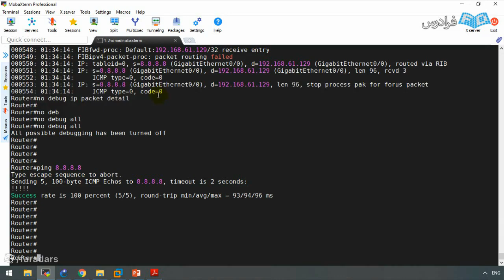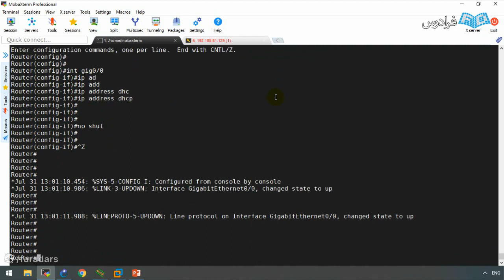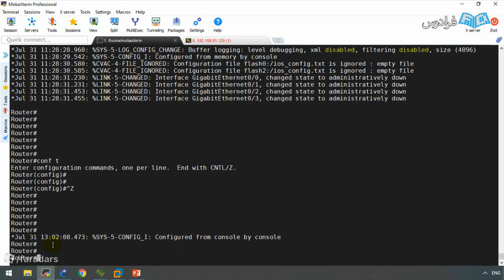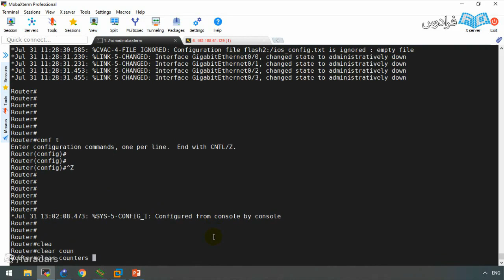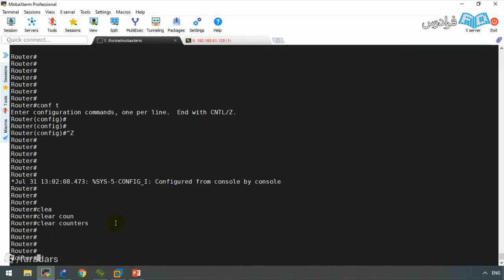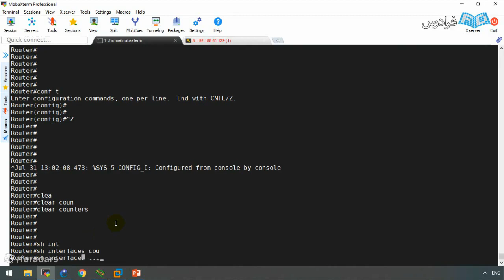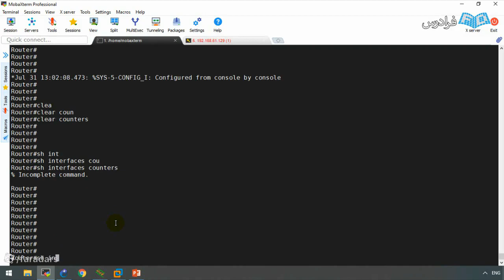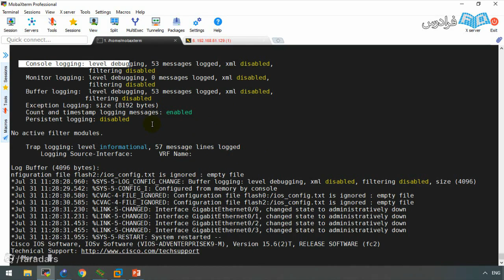How To Be Happy When learning state rankings in education